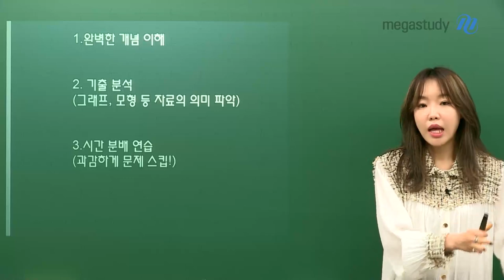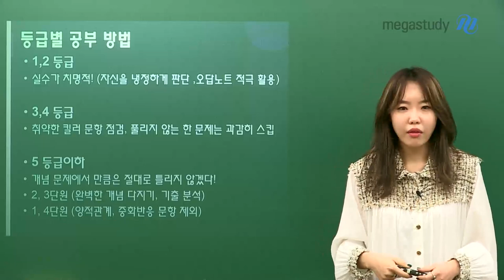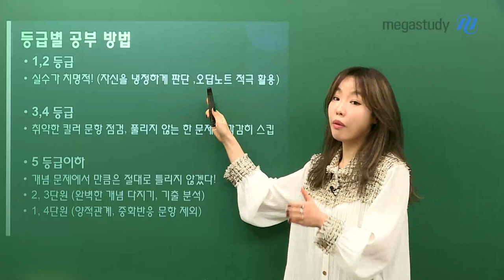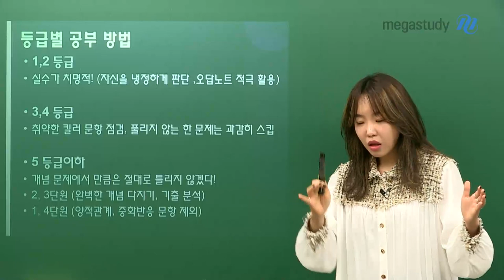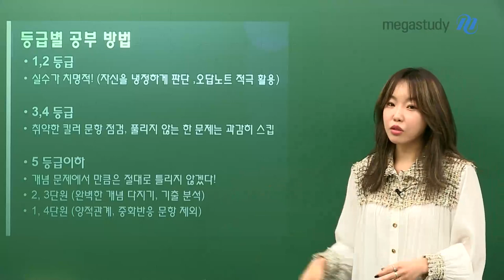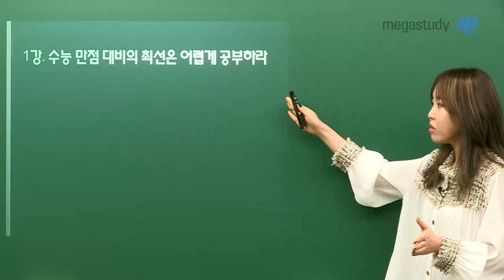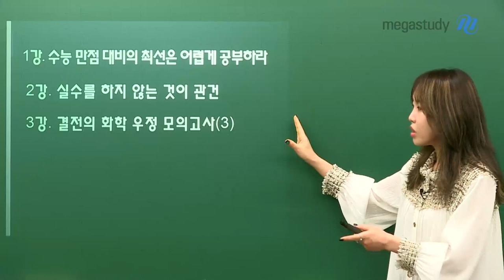[메가스터디] 화학 정우정쌤 - 수능까지 두 달, 어떻게 준비해야 할까?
12월 3일 수능까지 약 두 달 정도가 남았습니다!
지금부터 남은 기간을 어떻게 보내느냐에 따라 화학 성적이 달라집니다.

수능 화학 고득점을 위해 어떤 방법으로 공부해야 할지
정우정 선생님과 꼼꼼하게 알아보아요!

- 수능 만점을 위해 어떤 것에 중점을 두어야 할까?
- 등급별 공부 방법 (1,2등급 / 3,4등급 / 5등급 이하)
- 완벽한 수능 대비를 위한 Final 강좌 소개까지!

정우정 선생님이 여러분을 응원합니다!